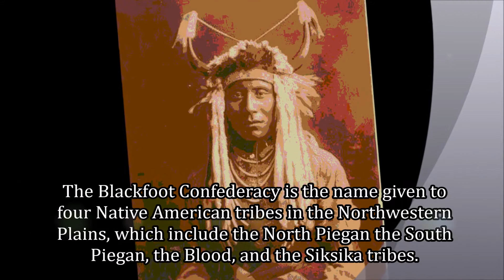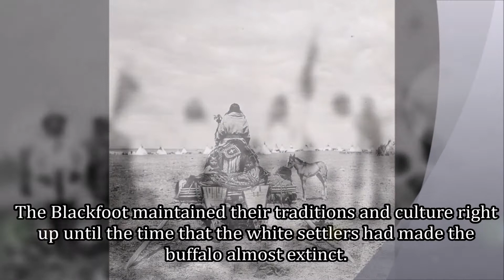Blackfoot Confederacy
Come and see the great Blackfoot nation that lived during the late 19th century and the early 20th.  The Blackfoot were remarkably  robust hunters and warriors of the Norther Plains of Montana.